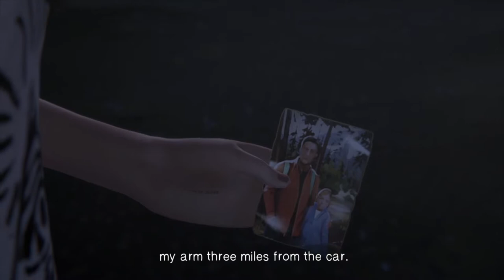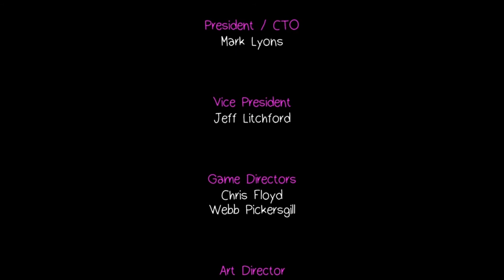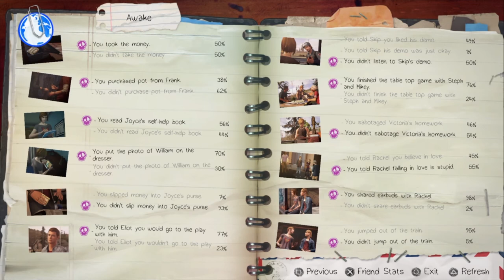Stacks Plays Life is Strange: Before the Storm Ep.1 Pt.4: This Is How Wild Fires Start!!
Life is Strange: Before The Storm Ep 1 pt.3